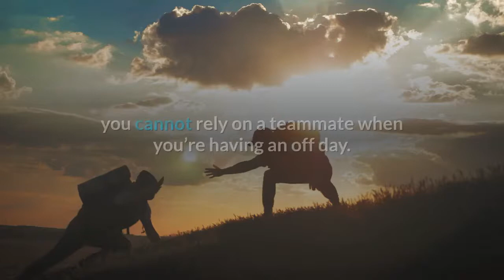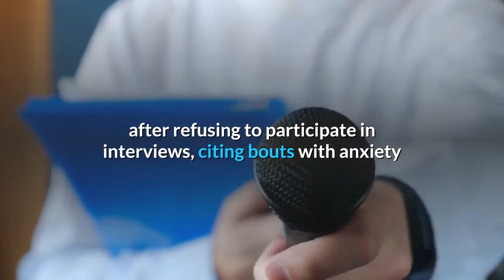Naomi Osaka covers Vogue Hong Kong in larger than life tennis racket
July 16, 2021 | 4:52pmWhat a racket. Naomi Osaka nods to her larger-than-life tennis career on the cover of Hong Kong Tokyo’s July 2021 digital issue, clad in an appropriately athletic-themed outfit by David Koma. In addition to a white bustier bodysuit and matching oversized mesh blouse, the 23-year-old sports a pair of sparkling oversized earrings shaped like tennis rackets, with her braided hair pulled back into a mohawk-like updo. Osaka posed for the photoshoot ahead of the 2020 Tokyo Olympics, where she is set to represent Japan.“Tennis is a solo sport, you cannot rely on a teammate when you’re having an off day. It’s about trusting yourself and the work you put in prior to the match,” she told Vogue Hong Kong. Continued Osaka, “You may lose more than you win, be told ‘no’ more than ‘yes’. But if you stay the path and put in the work you can be the best version of [yourself].”The two-time Grand Slam winner may be the world’s highest-paid female athlete, but she’s been open about her struggles with being in the public eye.“It isn’t easy having so many eyeballs on you,” Osaka said. “Each with an opinion about who they think you are without knowing you first. I try to surround myself with people that know me best. At the end of the day, the only opinion that matters is your own and [that of] the people close to you.”Naomi Osaka at the 2021 French OpenGetty ImagesIn June, Osaka withdrew from the French Open after refusing to participate in interviews, citing bouts with anxiety and depression. She will address her mental health battles in her Netflix documentary “Naomi Osaka,” which premieres on July 16.“For so long I’ve tied winning to, like, my worth as a person,” she says in the limited series. “To anyone that would know me, they know me for being a tennis player. So what am I if I’m not a good tennis player?”